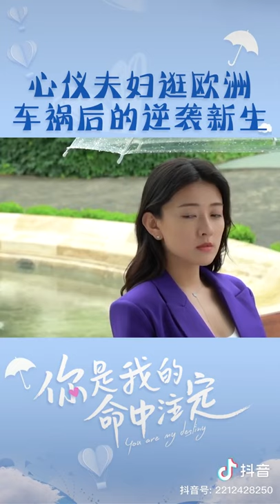Liang Jie & Xing Zhao Lin in oversea for "you are my destiny"